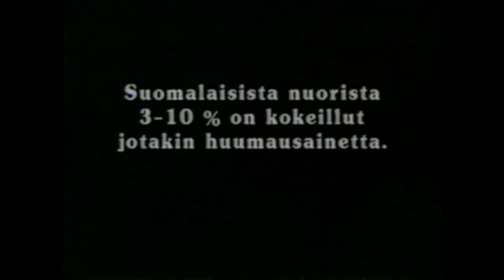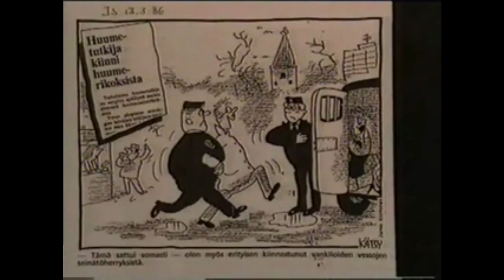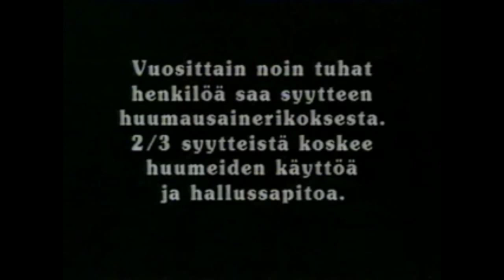Huumespesiaali (1991)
Kiitos tallenteesta gee-miehelle

Haastateltavina:
Sauli Niinistö
Anneli Jäätteenmäki
Ulla Anttila
Henrik Lax
Tarja Halonen
Outi Ojala
Hannele Pokka
Juha Olavinen
Torsti Koskinen
Osmo Kontula
Risto Mikkonen